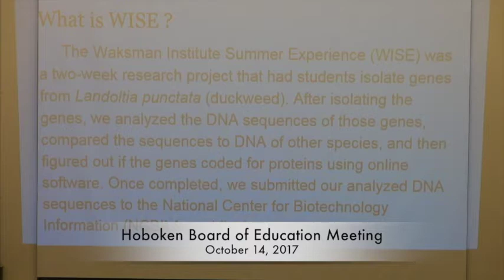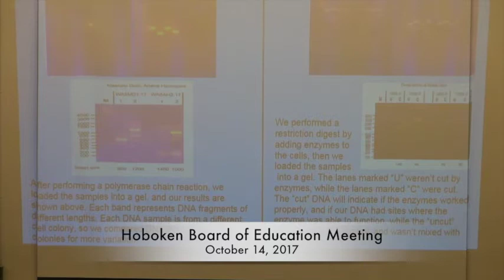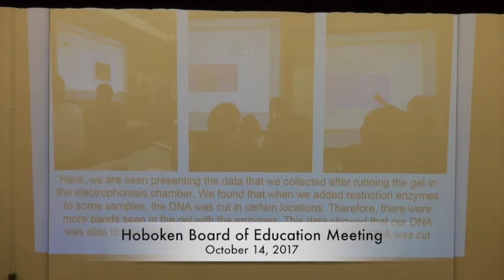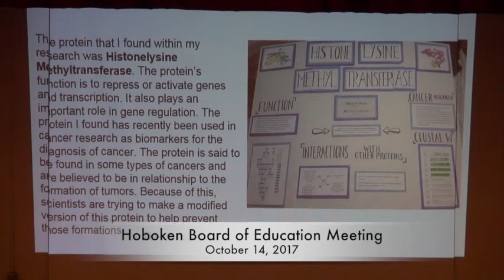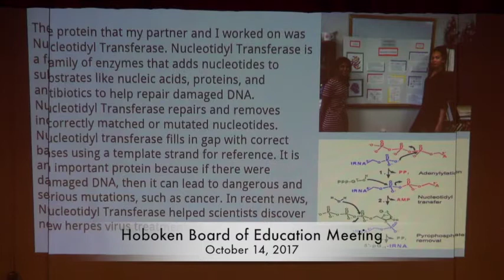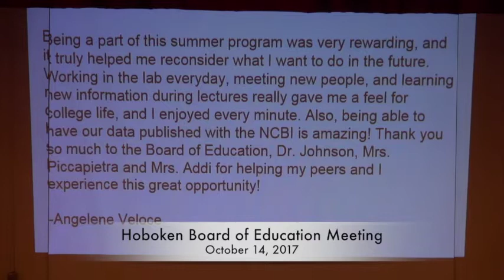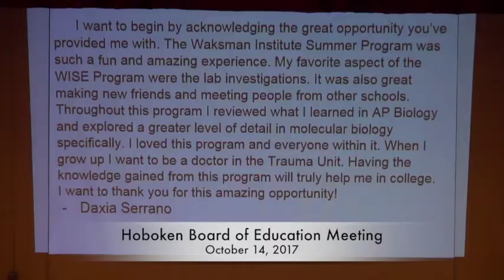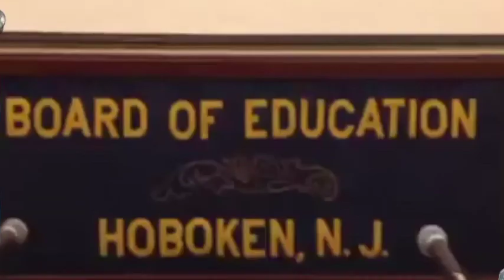Hoboken Board of Education meeting October 10, 2017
Hoboken Board of Education Meeting October 10, 2017; 7 - 8:20pm